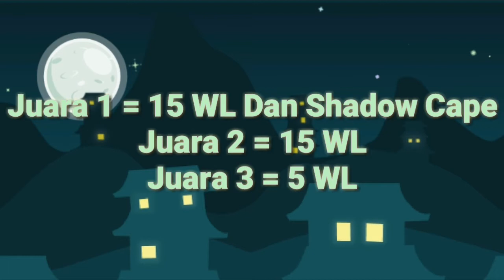Pengumuman ada giveaway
Hi Guys

Kalian Jangan Lupa Comment Name World Sama Grow ID ya
Contoh :

GrowID = OpkXP
Nama World = (Nama World kalian)